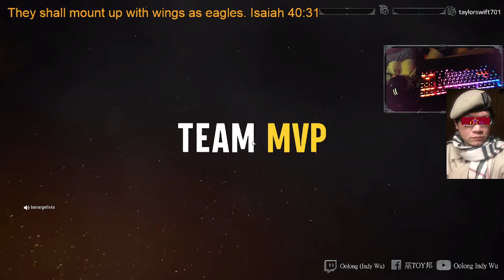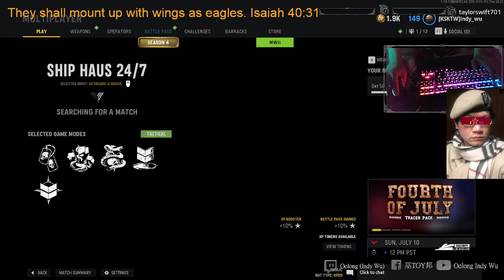[烏龍 Indy Wu]精華片段：7/10 cod18 vanguard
決勝時刻,先鋒,vanguard,call of duty,cod18,
多人連線,對戰,cod,直播,遊戲,槍戰,射擊 @indy_wu